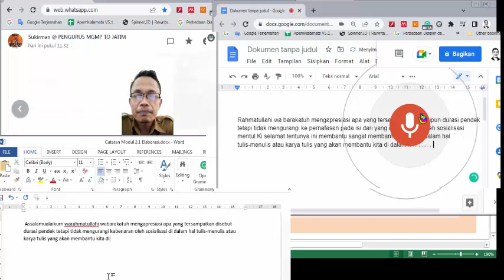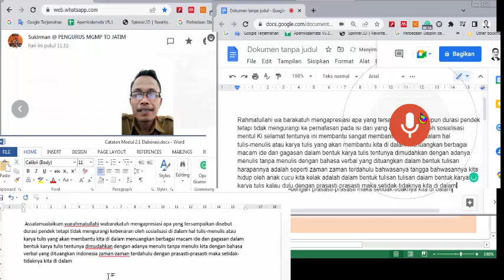Testimoni Bapak Sukirman dari SMKN 9 Malang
Ini bukti Mentul Kislamets dapat menulis tanpa menulis langsung baik ke Word maupun Gg doc.